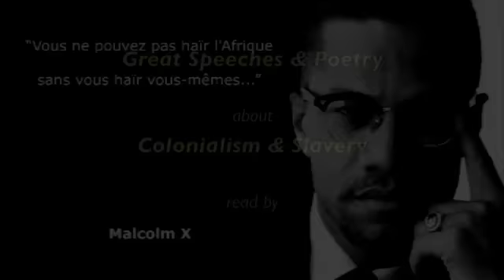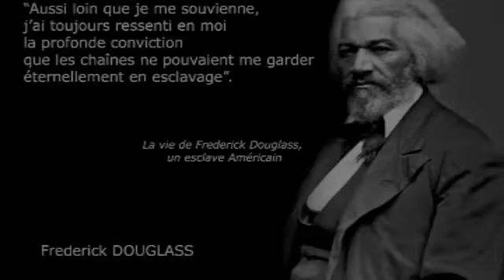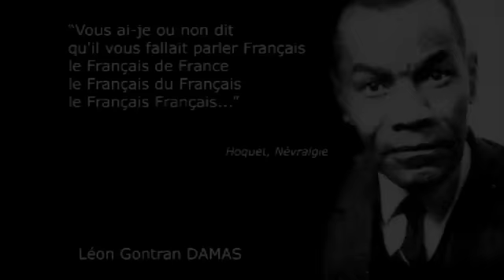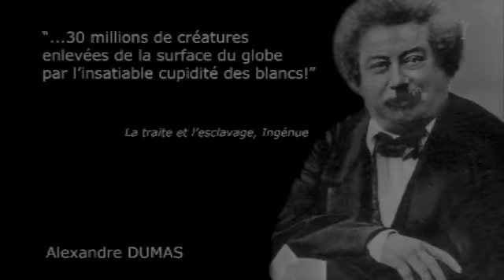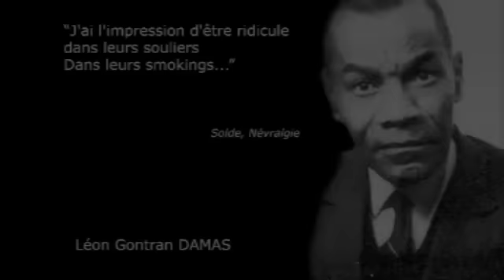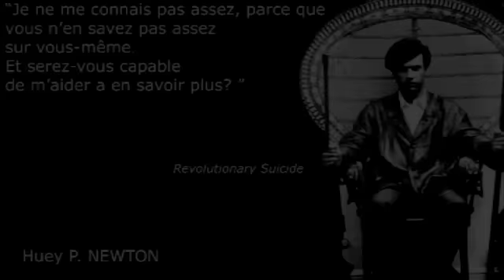ENGLISH VERSION: Malcolm X Léon G Damas Alexandre Dumas F. Douglass F. Fanon Césaire Huey Newton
June 2009, The Actor Stany Coppet performed live this show during the Black History month rand Slavery commemoration in French Guiana. He read great speeches and poems about Slavery and Colonialism.
The textes are from: Léon Gontran Damas, Aimé Césaire, Frantz Fanon, Malcolm X, Frederick Douglass, Alexandre Dumas and Huey P. Newton.